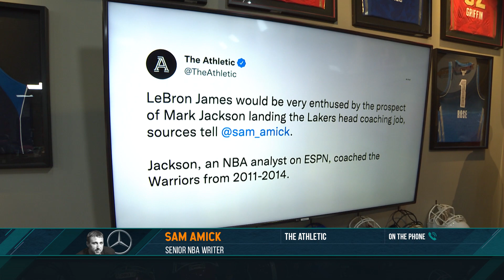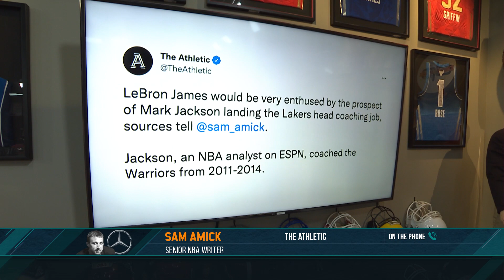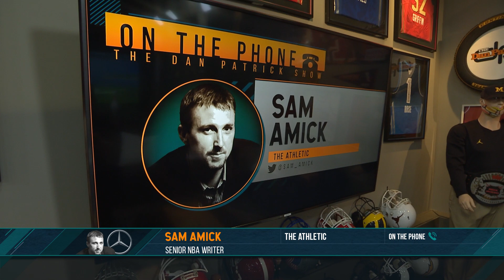Sam Amick on the Dan Patrick Show Full Interview | 04/12/22